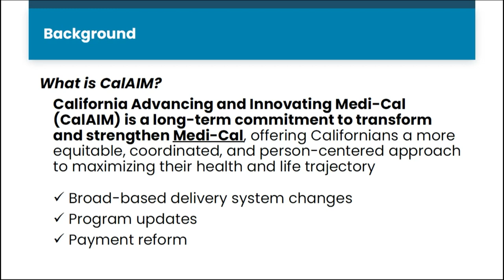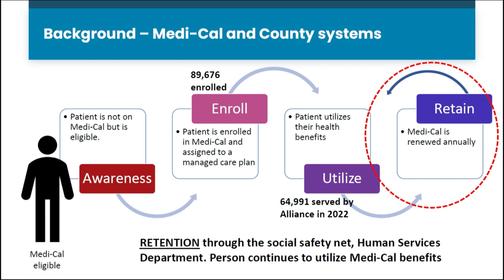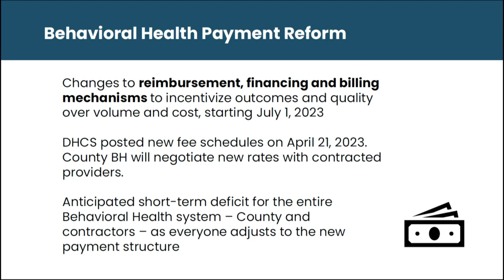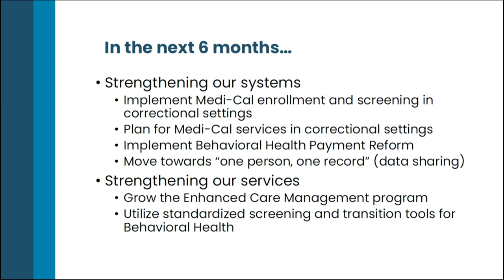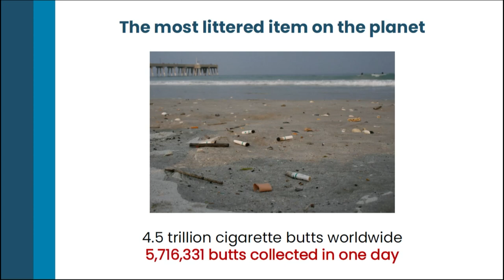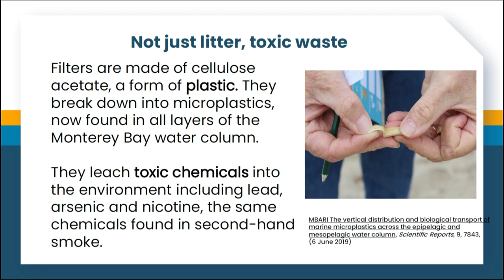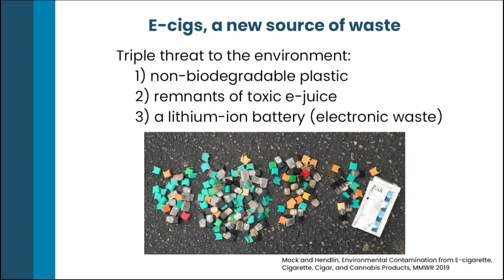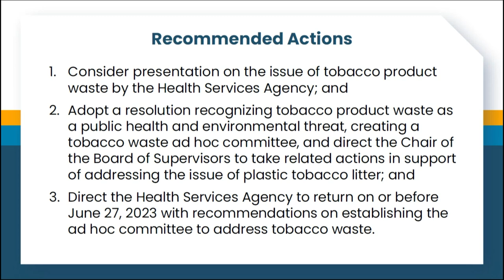Santa Cruz Board of Supervisors 05/16/2023